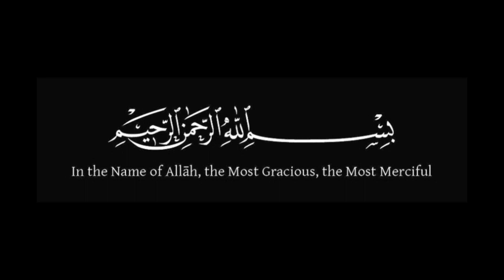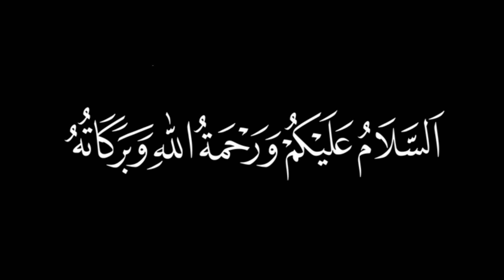Remembering The Reminder